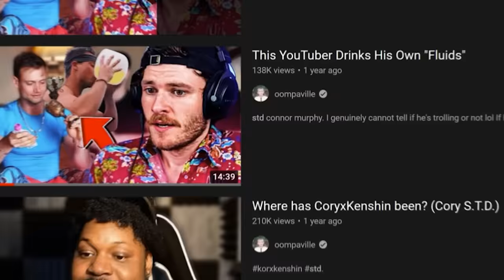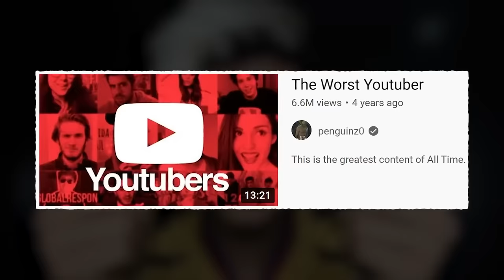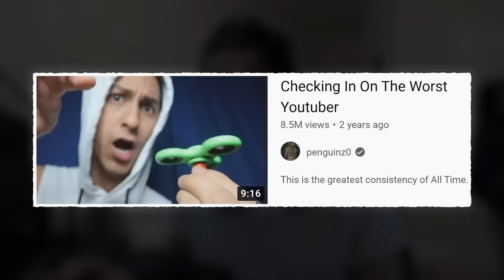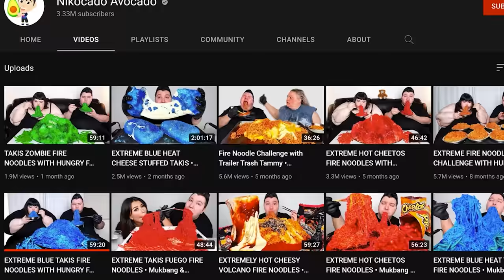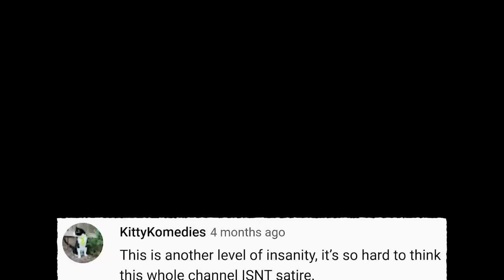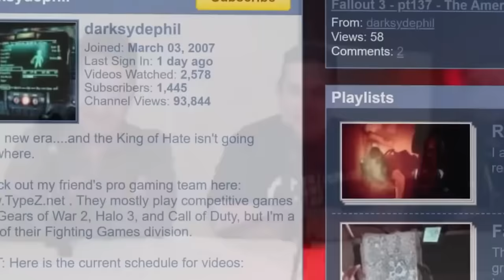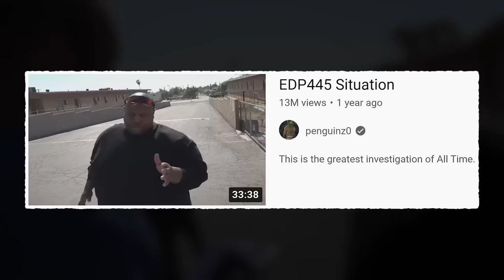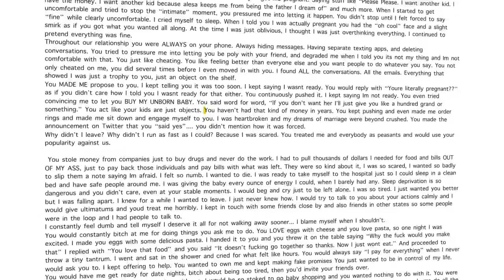I was in a SunnyV2 video for what?...